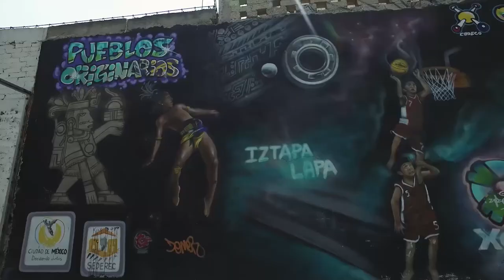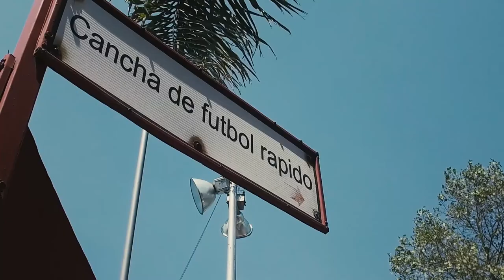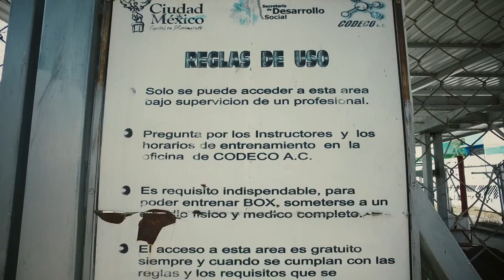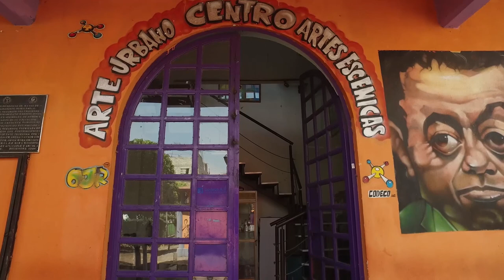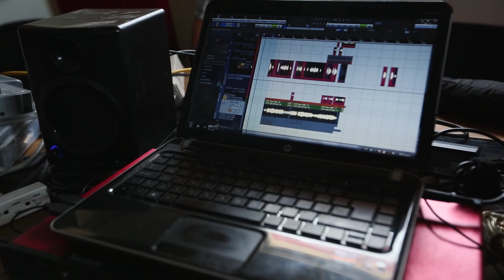MEJORATUBARRIO (Chavos Banda 6MIN)